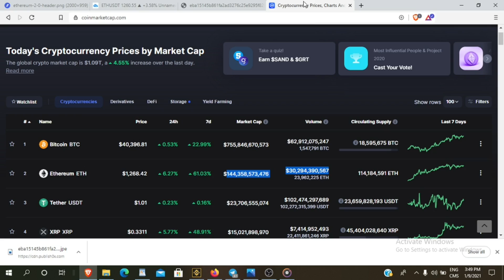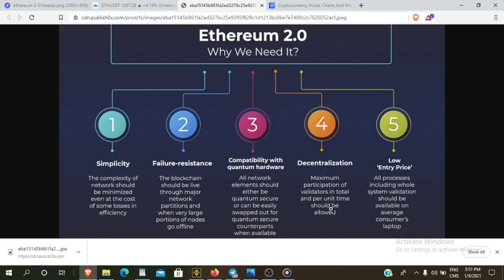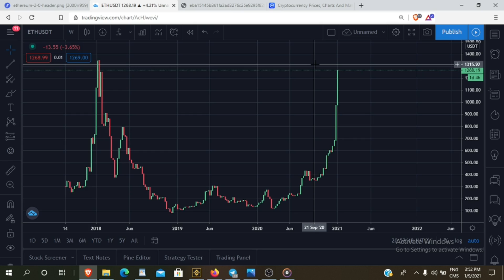Ethereumسعر الاتريوم 1400 دولار؟؟؟ 2.0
ايثريوم: ثاني اكبر عملة رقمية في العالم